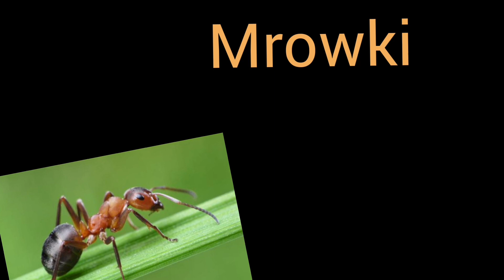Mrówki i Mrowisko - czego jeszcze nie wiesz o mrówce? (1)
mrowka - U mrówkowatych, podobnie jak u pszczołowatych, prócz samców i samic występuje również kasta robotnic, czyli samic o niedorozwiniętych narządach rozrodczych. U niektórych gatunków bywa nawet po kilka postaci robotnic. Robotnice opatrzone bardzo silnymi żuwaczkami i wielkimi głowami noszą nazwę żołnierzy. Niekiedy pomiędzy samicami rozwiniętymi płciowo a robotnicami właściwymi występują formy pośrednie. Samce i samice są prawie u wszystkich gatunków skrzydlate, robotnice zawsze bezskrzydłe. Mrówkowate
 – rodzina owadów należąca do rzędu błonkówek, podrzędu trzonkówek. Bardzo rozpowszechnione, występują praktycznie pod każdą szerokością geograficzną, tworzą społeczności kastowe żyjące w gniazdach. Wikipedia
Długość życia: Hurtnica pospolita: 1 – 2 lata, Mrówka faraona: 4 – 12 miesięcy
Szybkość: Cataglyphis bombycina: 3,1 km/h
Kategoria nadrzędna: Formicoidea
Nazwa naukowa: Formicidae
Liczba składanych jaj: Gmachówka: 20, Mrówka faraona: 10 – 12
Domena: eukarionty
Mrówkowate (Formicidae) – rodzina owadów należąca do rzędu błonkówek, podrzędu trzonkówek. Bardzo rozpowszechnione, występują praktycznie pod każdą szerokością geograficzną, tworzą społeczności kastowe żyjące w gniazdach. Nazwy naukowe posiada 16 000 współcześnie występujących gatunków mrówek; szacuje się jednak, że w świat zamieszkuje 20 000 gatunków tych owadów. W Polsce występują 103 gatunki